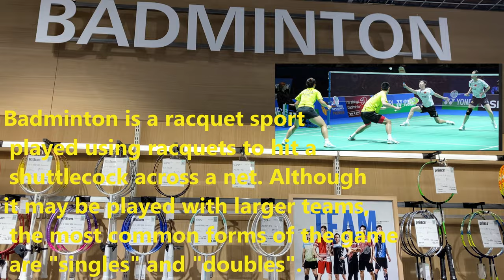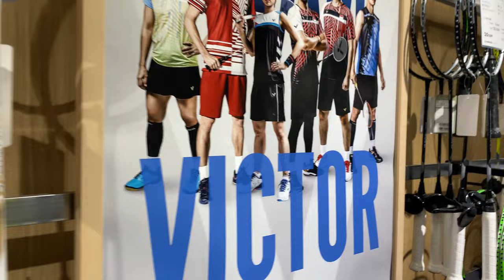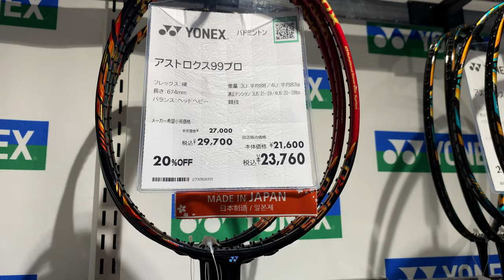Badminton Shop Tour:Made in JAPAN Buying guide!Badminton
Hello Badminton Sports lover out there. I made this Badminton Shop Tour to create video for those who wish to know new release model of badminton gears in the Market this 2022.
We know that Badminton sports is one of the known sports played in Asia. So i hope this video  will help guide you in buying your gears in the future.
If you love Yonex, Mizuno brand, This store in Tokyo has  a lot of New model to offer and they are all Made in Japan.

If you happen to travel to Tokyo, visit this sports store in Shinjuku Tokyo , you will surely
enjoy your shopping.

Enjoy watching my Friend.

japan yonex
yonex japan
yonex
badminton
badminton store
badminton vlog
badminton store in japan
latest badminton rackets
2022 badminton rackets
2022 badminton shoes
badminton apparels
japan badminton store